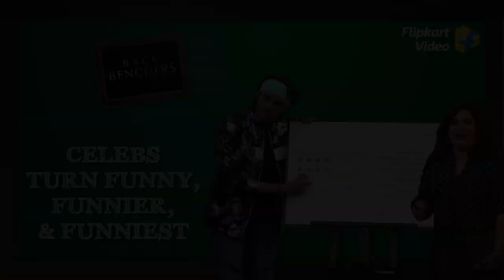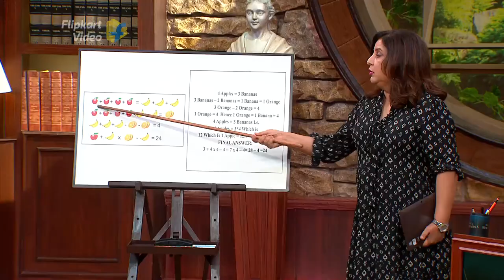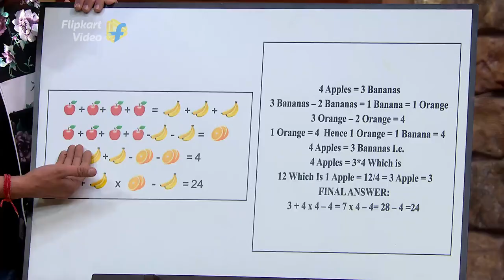Funniest Moments of Bollywood Celebrities | Backbenchers | Flipkart Video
If PJs and funny punches are just your thing, then this video is something YOU CAN'T MISS!​

Witness all your favorite Bollywood celebrities at their funny, funnier and funniest selves only on Flipkart presents Backbenchers! From our cutest-ever Ananya Panday talking about daddy Chunky Panday's 'towel' moments, that too in front of her boyfriends, to Dean Farah Khan taking a jibe at 'Choocha' Varun Sharma for his messed up knowledge of history, your daily dose of fun and laughter is here with this video from Flipkart Backbenchers! And it all becomes funnier and finer with our favorite Maniesh Paul's entry! ​

Aah, can it get any better?​

Watch Bollywood's celebs telling their school-life stories to cracking the most 'epic' jokes that will pain your stomach out of laughter only on Backbenchers! Watch NOW all the full episodes of Backbenchers, only on Flipkart Video, FREE on the Flipkart App.